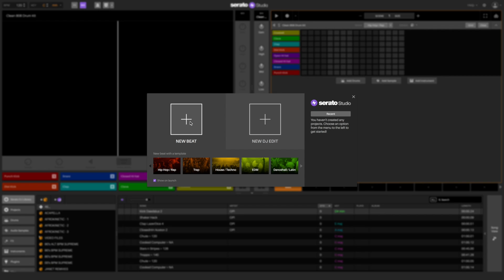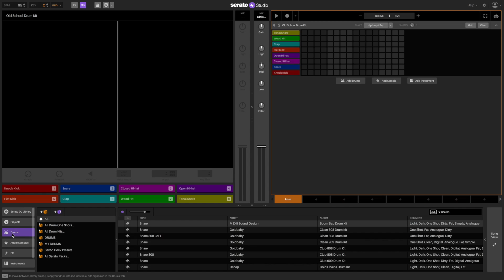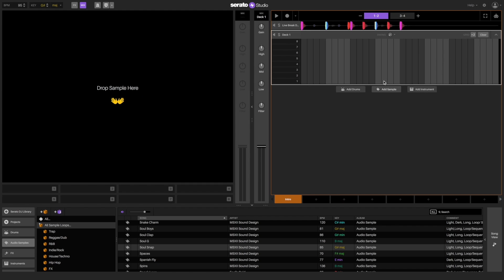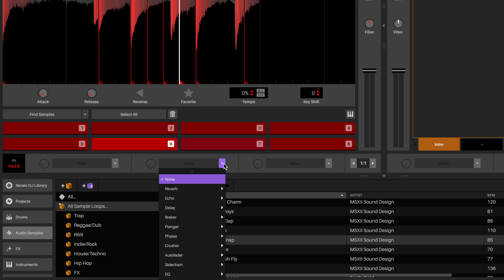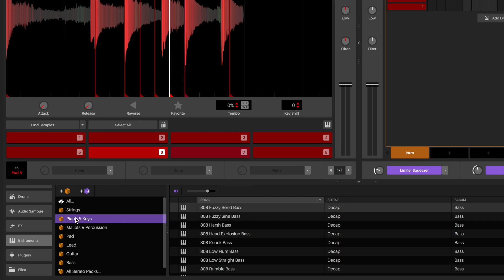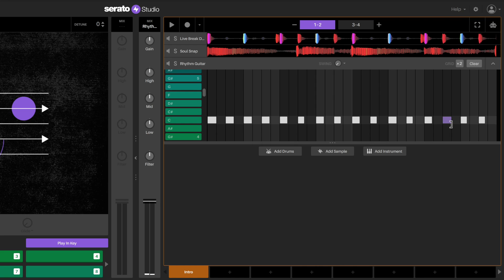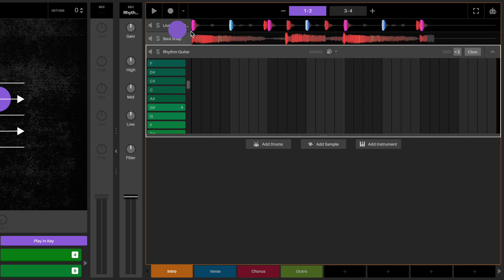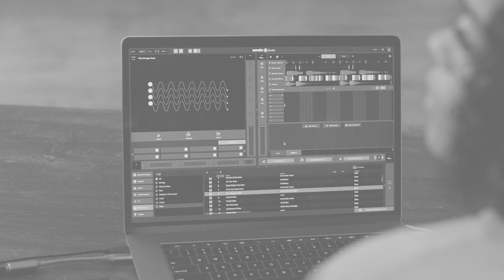How to Make a Hip-Hop Beat for FREE in Serato Studio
Want to make a hip hop beat like you’d hear on a Nas or Mac Miller album? Our artist relations manager OP takes you through how to do just that for FREE in Serato Studio.
It’s easy and fun. Watch now.